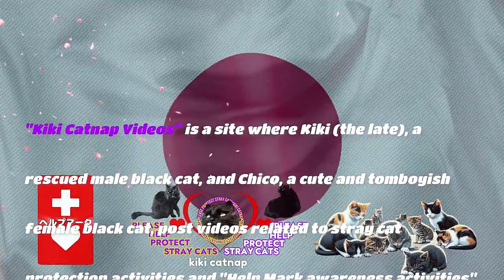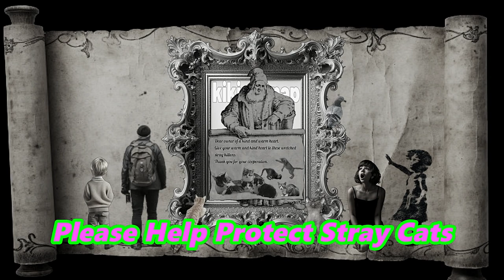The Black Cat Thunder Knights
今回の動画では、「黒猫雷光騎士団」と称する保護猫を守る騎士団が登場します。
今後も彼らがしばしば登場して野良猫の保護を応援していきますので覚えてくださいね。

In this video, an order of knights who protect rescued cats called the "Black Cat Thunder Knights" will appear.
Please keep in mind that they will often appear in the future to support the protection of stray cats.